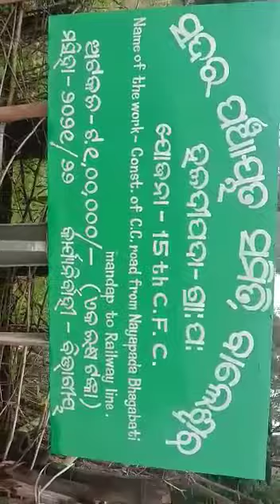Incomplete work in Nayapada Village under Haldipada G.P . Sadar Block Balasore.